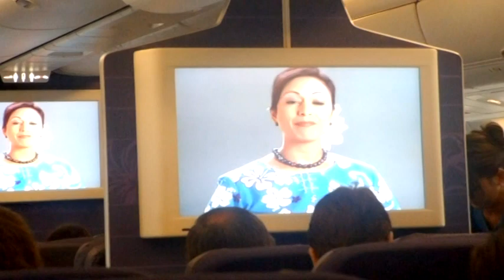Hawaiian Air SFO to HNL 08/28/2011 Boeing 767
Flight from San Francisco to Honolulu, Haweaii on Hawaiian Air on Sunday 28th August 2011.  Boeing 767 N798HA